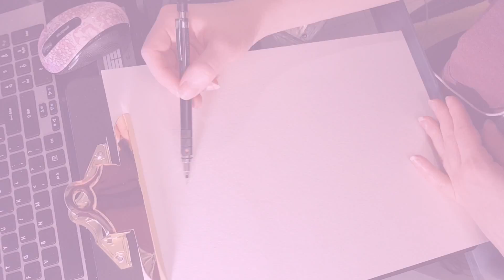Bella Rachlin draws Miss Marvel Commission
Hey guys!! Here's a fun time lapse video combined with a few minutes in regular speed of a Miss Marvel commission that I'm working on.

Really enjoyed drawing this one.

XOXO-
Bella :))